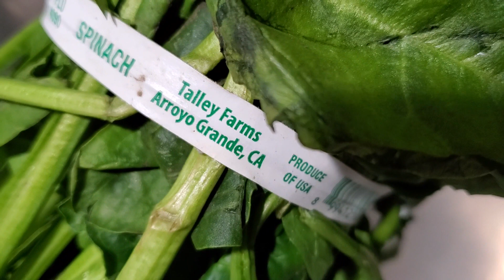spinach是菠菜，cilantro是香菜～20240113美国加州旧金山